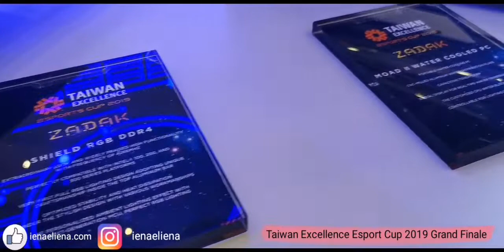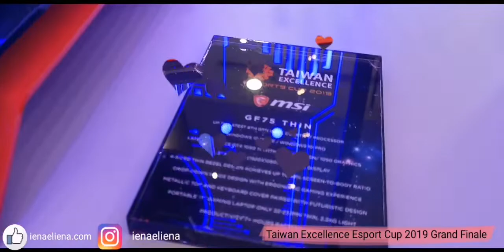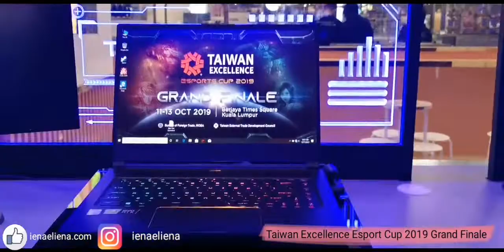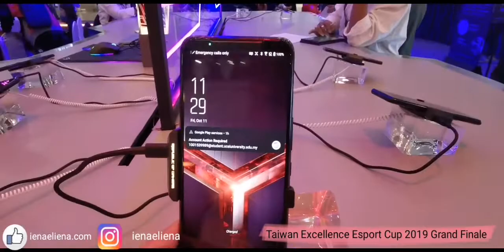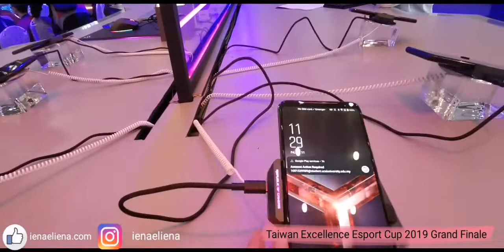Taiwan Excellence Esport Cup Grand Finale 2019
Baru-baru ini Cik iena berkesempatan menghadiri Taiwan Excellence Esports Cup 2019 Grand Finale  yang berlansung di Berjaya Times Square. Ini merupakan kali ke dua Cik iena ke Esports Tournament. Jika sebelum ini Cik iena ke Taiwan Excellence Esports Cup 2019 10th and Final Qualifier Tournament di Battle Arena Malaysia. Kali ini Cik iena ke Grand Finale pula.

Sebelum Cik iena berkongsi lebih lagi mengenai pengalaman Cik iena di Taiwan Excellence Esports Cup 2019 Grand Finale di Berjaya Times Square . Cik Iena kongsikan terlebih dahulu mengenai Esports dan Taiwan Excellence Esports Cup.

Apa itu eSports

Sukan elektronik (e-sukan) atau lebih dikenali sebagai E-Sport adalah sejenis sukan yang menggunakan elektronik-elektronik yang terdapat di dalam kehidupan seharian seperti Dota 2, Counter Strike, League of Legends dan banyak lagi.

e-Sukan merupakan sebuah industri baru bukan sahaja kepada pembangunan permainan video tetapi ianya merupakan industri dan sumber ekonomi baru kepada individu yang meminati permainan video secara positif.

Dalam permainan e-Sukan para pemain selalunya akan dibayar apabila bermain permainan video tersebut. Sukan elektronik sebenarnya telah mendapat tempat dihati rakyat Malaysia dari hari ke hari serta sokongan dari pelbagai pihak swasta dan kerajaan.

eSports sudah menjadi salah satu sukan yang terbesar dan paling popular di seluruh dunia secara beransur-ansur. Di Malaysia, bilangan peminat dan penggemar eSports sentiasa bertambah pada kadar yang sangat memeranjatkan.

Mengenai Taiwan Excellence?

Taiwan Excellence merupakan sebuah badan kerajaan yang ditubuhkan hasil kerjasama antara Taiwan External Trade Development Council (TAITRA) dan Taiwan Minitsry of Economic Affairs (MOEA) yang bertujuan untuk mengiktiraf produk-produk inovatif keluaran Taiwan ke seluruh dunia.

Seperti yang anda sedia maklum produk-produk Taiwan sangat tidak asing di  negara kita di mana kebanyakkan produk inovatif Taiwan memberi memberi impak nilai terbaik. Ini kerana produk-produk Taiwan yang dieksport ke luar negara telah melalui proses yang amat tinggi dan telah diiktiraf dari sudut R&D, reka bentuk, kualiti dan juga pemasaran.

Taiwan Excellence Esports Cup 2019 Grand Finale di Berjaya Times Square

Berikutan kejayaan kejohanan Taiwan Excellence eSports Cup yang dilancarkan pada bulan April tyang lalu, kejohanan ini akhirnya telah tiba di puncak kemahsyuran, pusingan Grand Finale. Sepanjang perjalanan kejohanan ini, Taiwan Excellence Esports Cup telah merangkumi lebih 10 pertandingan LAN dan online yang dianjurkan di dalam negara, menyaksikan 283 pasukan dan 1,415 peserta bersaing antara satu sama lain untuk kelayakan ke pusingan seterusnya yang direbuti ramai.

Kejohanan selama tiga hari ini akan menyaksikan atlet-atlet e-sukan terbaik Malaysia  untuk  bertarung dalam 3 kategori gaming utama yang berikut, CS: GO, DotA 2 dan League of Legends. Juara bagi setiap kategori akan memenangi RM10,000 masing-masing dan pasukan yang menjuarai  kategori CS: GO akan menerima tiket keemasan ke Taiwan untuk bertempur dengan empat negara-negara lain yang iaituTaiwan, Thailand, Filipina dan India. Pemenang diantara 4 negara ini akan menerima hadiah utama tambahan sebanyak US$ 2,000.

Sejak permulaan kejohanan ini, Perbadanan Ekonomi Digital Malaysia (MDEC) telah menyuarakan sokongannya terhadap kejohanan ini kerana ianya merupakan satu peluang yang baik untuk belia kita pada zaman ini untuk menyerlahkan bakat-bakat mereka menerusi platform HealthyGaming.

Dengan semangat yang tinggi, wakil dari Pejabat Ekonomi dan Kebudayaan Taipei di Malaysia, Anne Hung  berkata,

     “Apabila kami memulakan (kejohanan) tahun ini, kami memang berkeyakinan dapat membawa dan menyampaikan mesej kami kepada peminat-peminat esports dan penggemar-penggemar teknologi di Malaysia. Kejohanan ini merupakan cara kami mempamerkan hasil-hasil inovasi Taiwan yang terbaik melalui platform yang menarik dan interaktif.”

Kejohanan ini juga telah mendapat sokongan dari jenama-jenama Taiwan termasuk Aorus, Aero, Coolermaster, InWin, MSI, Predator, Republik Pelayar (ROG), TeamGroup, Thermaltake, Transcend, XPG, ZADAK, dan Zowie. Penglibatan mereka telah memberikan peluang kepada rakyat Malaysia untuk mengalami pengalaman tahap tertinggi e-sukan melalui kejohanan ini.

Orang ramai dialu-alukan untuk menyertai acara-acara gaming sampingan seperti Tekken 7, Super Smash Bros, PES 2019, dan Mobile Legends: Bang Bang. Pemenang acara-acara ini akan pulang ke rumah dengan hadiah wang tunai sebanyak RM9,000 di saku mereka. Tambahan lagi, terdapat juga beberapa aktiviti yang menyeronokkan seperti mini DotA 2, pertandingan pemasangan komponen-komponen esport, pelelangan produk-produk esport pada harga eksklusif yang mampu menaikkan taraf kelengkapan gaming gamers, serta cabutan bertuah dan hadiah-hadiah percuma untuk semua peserta!